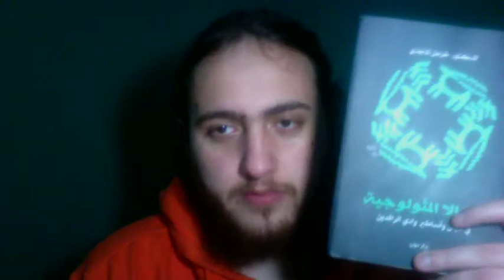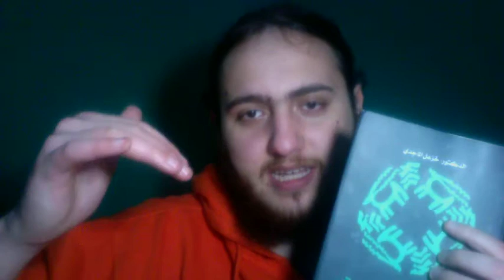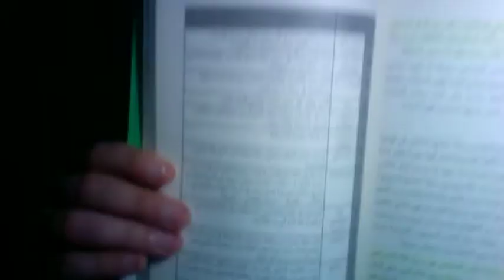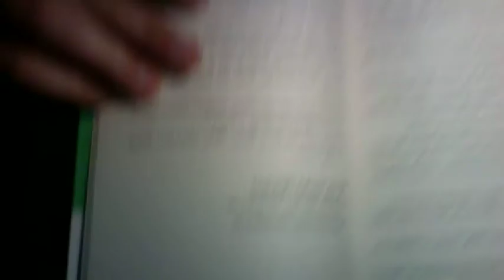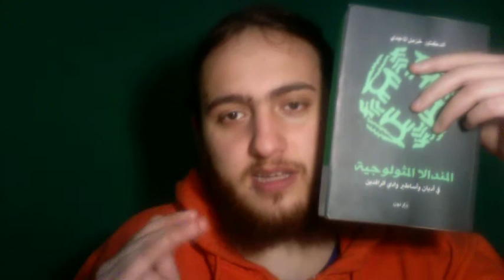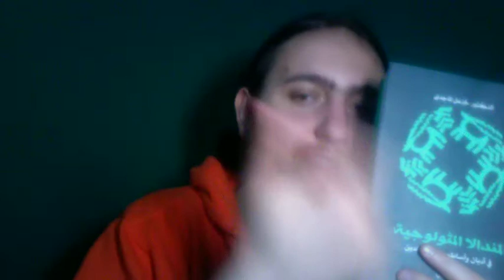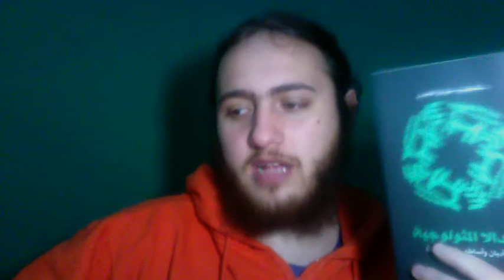شوية كلام على كتاب خزعل الماجدي المندالا المثولوجية